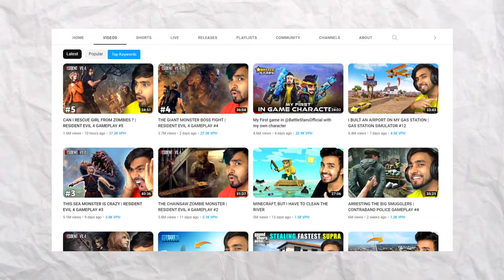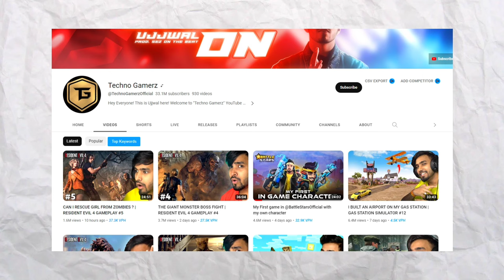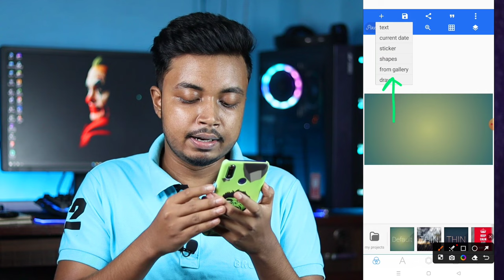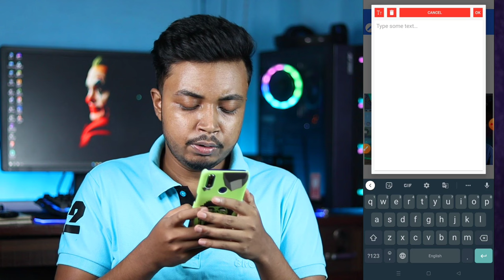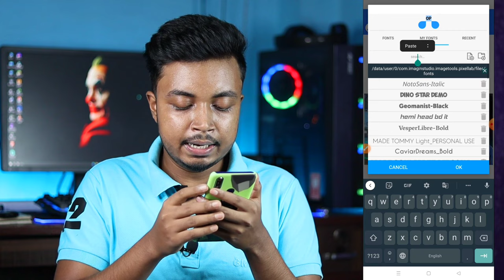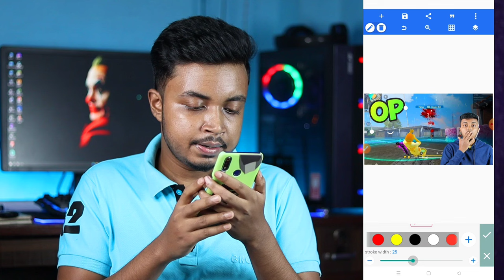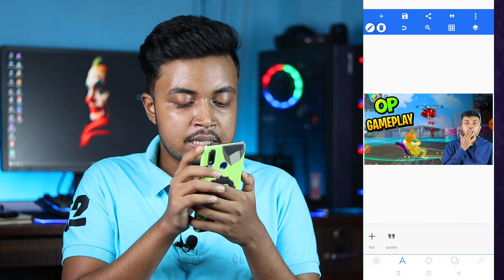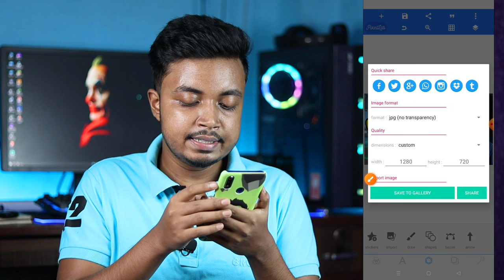Mobile Se Gaming Thumbnail Kaise Banaye | How To Make Thumbnail For YouTube Videos